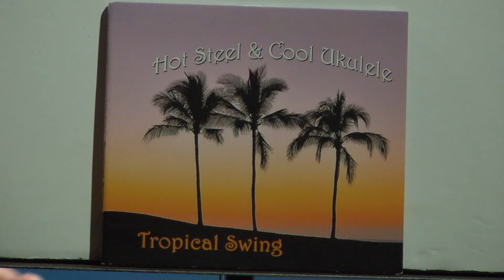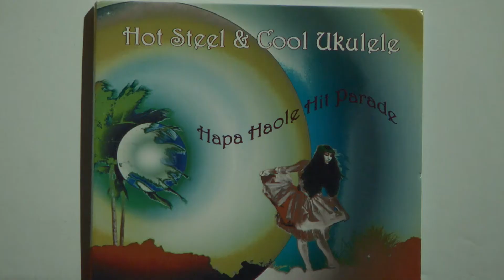Spotlight - 61 - Paul Rose - Erich Sylvester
Kathy Holly hosts
w/ guests Paul Rose & Erich Sylvester
Recorded 3/14/2018